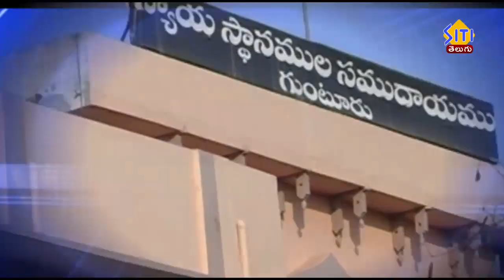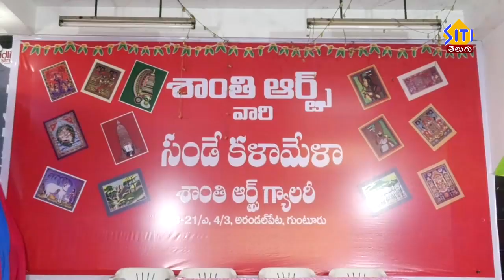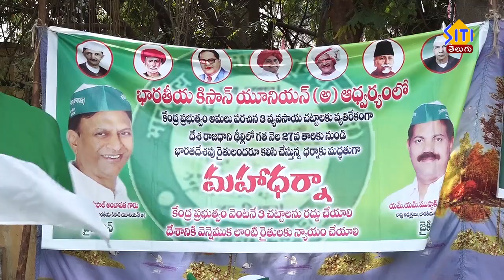Guntur Siti News 10 01 21 2pm